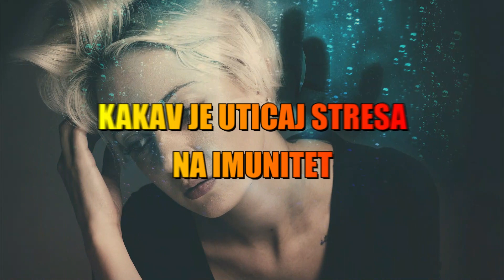Kako ojačati imunitet prirodnim putem kod dece i odraslih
Kako ojačati imunitet kod dece i odraslih pomoću čajeva, pročitajte još recepata za dobro zdravlje na našem sajtu ➡️

✔️Suočavamo se sa ozbiljnom pandemijom i stoga je jako važno da se pridržavate svih preporučenih mera. Redovno perite ruke sapunom i toplom vodom, koristite rukavice i maske, nosite sa sobom sredstva za dezinkekciju ruku kada idete u nabavke...

🔔 Za jačanje imuniteta prirodnim putem pripremili smo vam sledeće recepte:

📌 Đumbir, med i limun za podizanje imuniteta i savršeno zdravlje (01:50)
📌 Kako popraviti imunitet uz đumbir, med, limun i beli luk (02:26)
📌 Zašto je hidratacija organizma vodom toliko važna? Kako zaštititi sluzokožu usne duplje i nosa i ne dozvoliti virusima da dospeju do pluća (03:39)
📌 Zeleni čaj osnažuje organizam i sprečava dalji pad imuniteta (04:44)
📌 Ehinacea čaj za imunitet, deluje protiv virusa i bakterija (05:14)
📌 Ehinacea kapi, odlično rešenje kako ojačati imuntet nakon antibiotika (05:47)
📌 Ulje divljeg origana je prava bomba za imunitet. Pomoći će vam da lakše prebrodite sve simptome gripa (06:35)
📌 Propolis kapi za podizanje imuniteta (07:30), preporučujemo vam da pogledate i naš video o propolis kapima ➡️
📌 Najbolji vitamini za imunitet nalaze se u zelenom povrću i svežem voću, stoga ih unosite što više. Učinićete mnogo za svoje zdravlje.

✔️Stres u velikoj meri može uticati na imunitet, zato je jako važno da dovoljno spavate, barem 7 sati. Pokušajte da oterate "crne misli" i nemojte toliko razmišljati o virusima. Ograničite gledanje televizije, čitanje raznraznih portala svedite na minimum. Bićete u toku ako pogledate i jedne vesti dnevno.
✔️ Bavite se sobom, čitajte, crtajte, slikajte, svirajte neki instrument, učite strani jezik, upišite se u kakav online kurs, bavite se vašim ukučanima i iskoristite tehnologiju da se "čujete" i vidite  sa vašim prijateljima - skype, viber, whats up... (08:17)
✔️ Najbolje namirnice za jačanje imuniteta su sveže povrće i citrusno voće, stoga se pridržavajte ovog zdravog jelovnika. Izbegavajte štetne zasićene masnoće i industrijske namirnice.
Dragi prijatelji naša preporuka je da pratite isključivo zvanične sajtove, i pridržavate se preporučenih mera, tako ćete najviše učiniti za svoje zdravlje. Ne nasedajte na one senzacionalističke naslove - "Ovo čini čuda za vaše zdravlje a djeluje odmah" i slično.
Pamet u glavu.

🔔 Ukoliko se još niste prijavili na naš YouTube kanal, možete to uraditi ovde ➡️